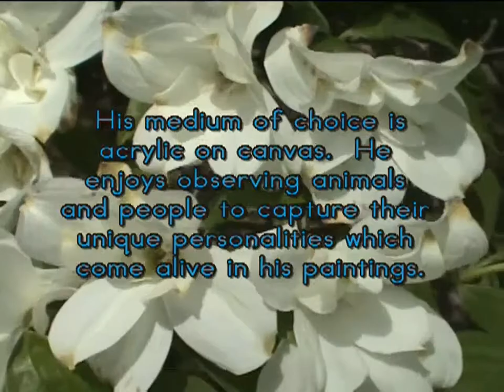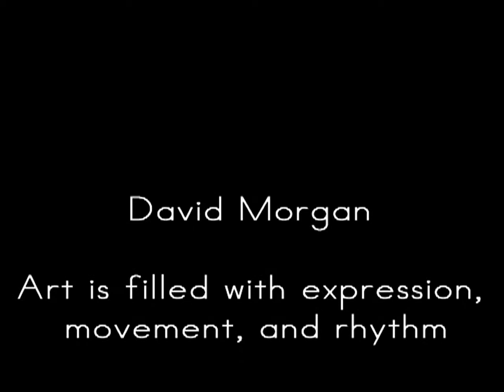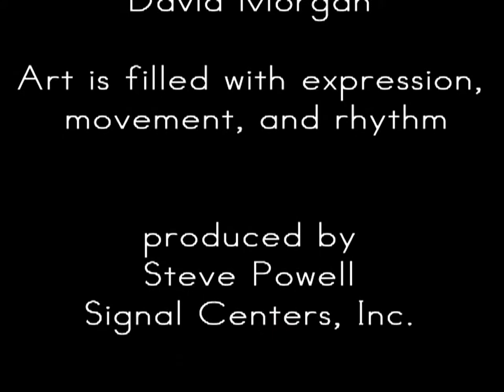David Morgan (Art is filled with expression, movement, and rhythum)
This is a DVD showcasing the art of David Morgan. He is a friend of Amberly's, she met in Tennessee